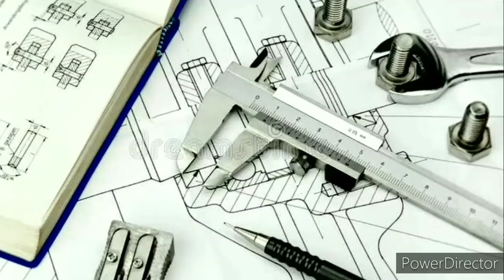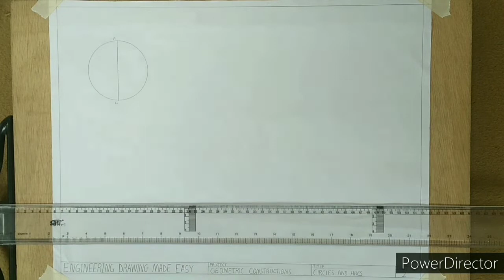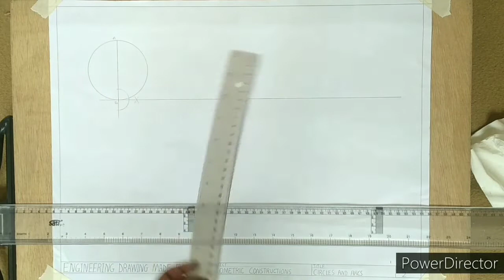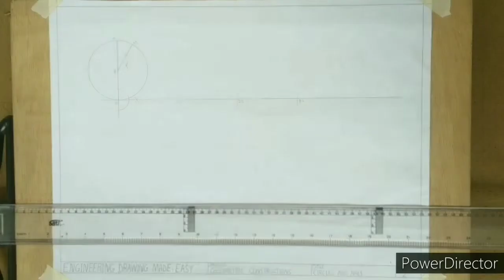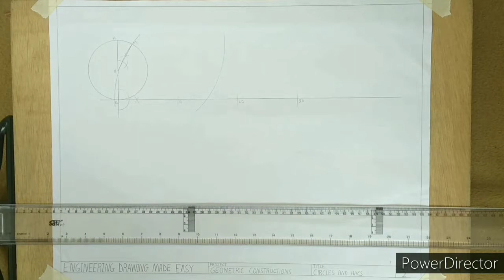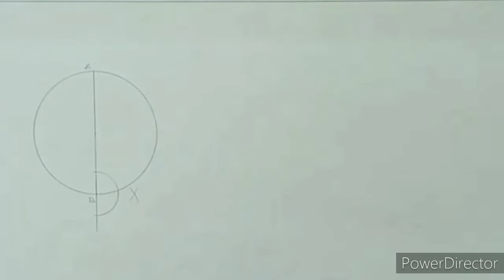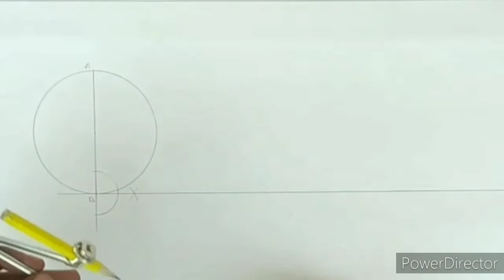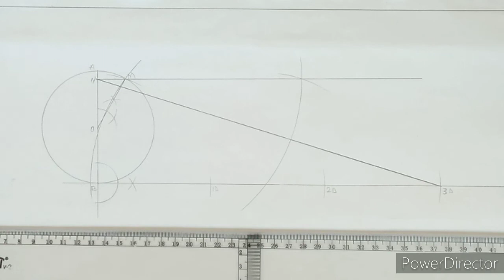Circles And Arcs: How to determine the circumference of a circle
This video tutorial shows how to determine the circumference of a circle using Geometric Construction approach.

Link to tutorial on how to divide a line into equal parts

Please if there are any questions or contributions kindly leave it in the comment section.